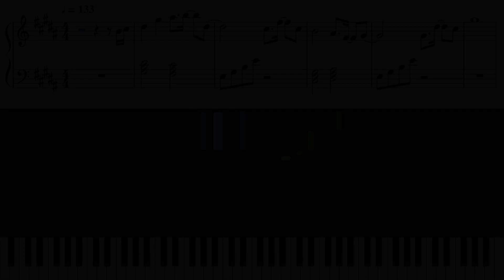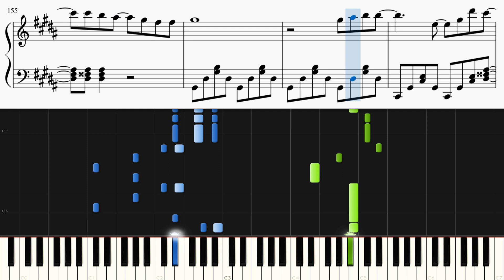深愛 / 水樹奈々【ピアノ楽譜付き】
水樹奈々さんの「深愛」をピアノカバーしました。